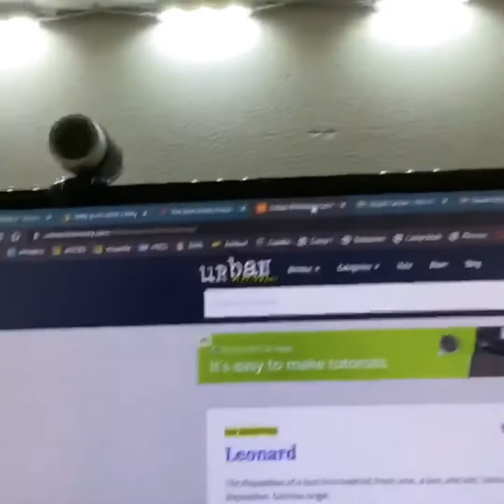Happy Retirement Leo!